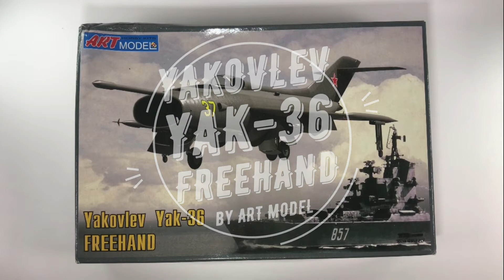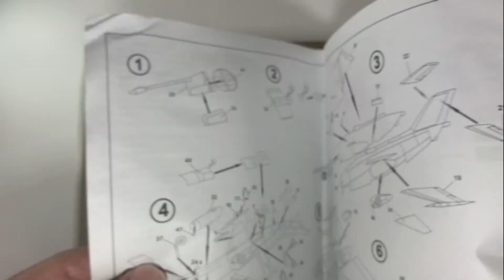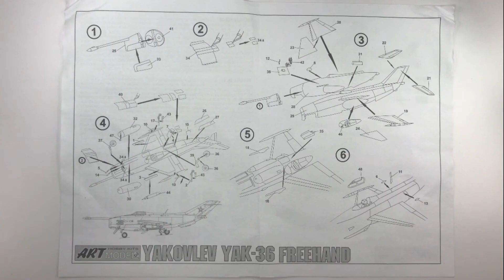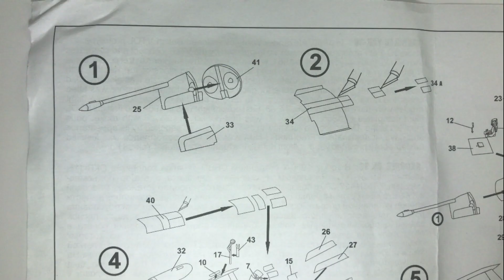ART MODEL 1/72 YAKOVLEV YAK-36 FREEHAND UNBOXING REVIEW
yak36 artmodel 72scale This video is for modelers who can't decide whether buy or not before check inside of box.